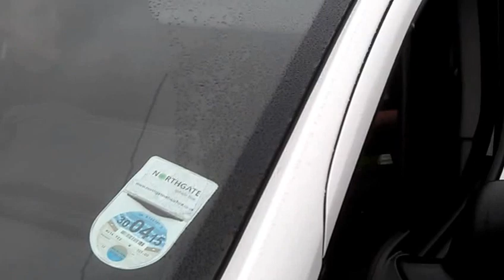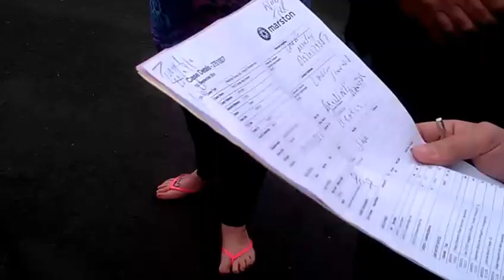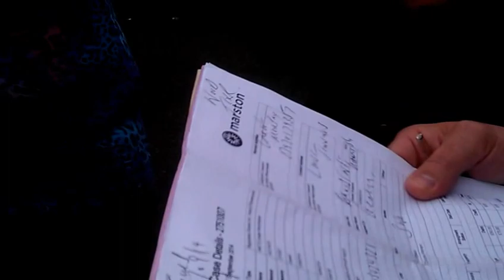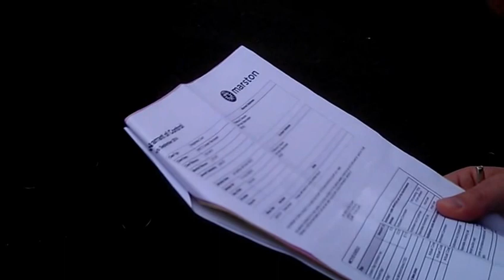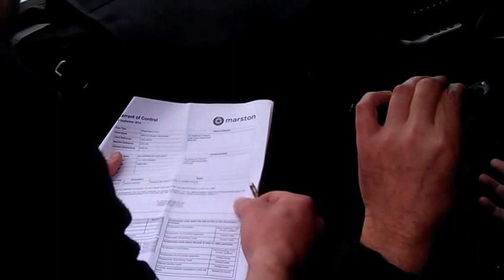GMP Get Educated Regarding Execution of Real or Fake Warrants Part 3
PC 6892 Upton and his merry men get educated